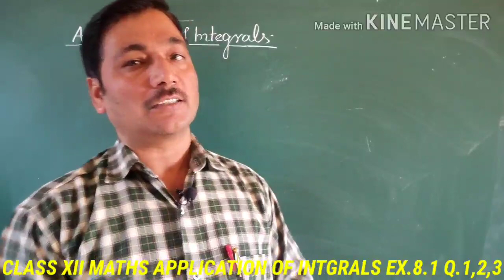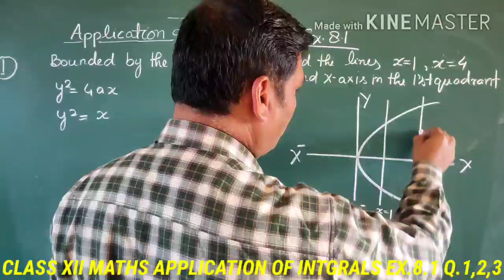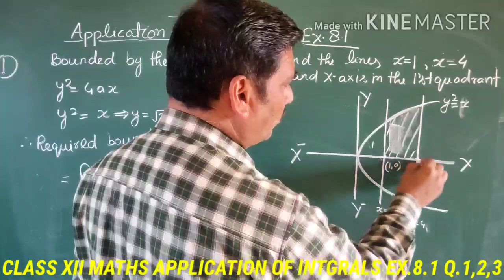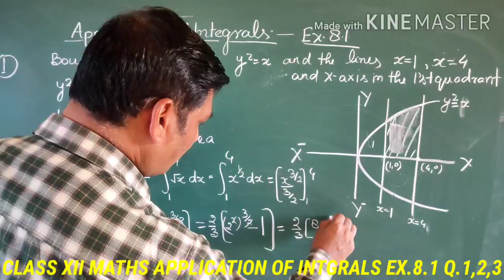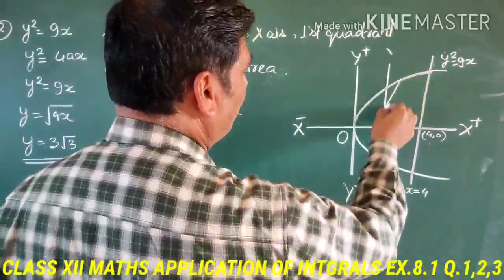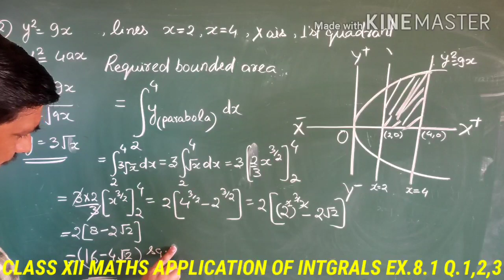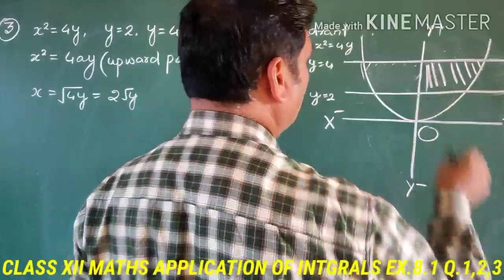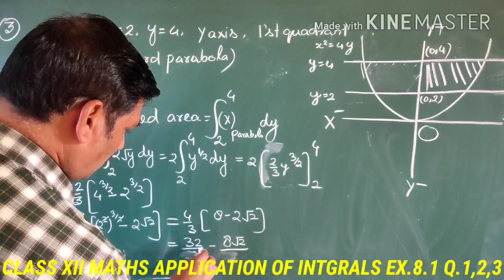CLASS XII MATHS APPLICATION OF DERIVATIVES EXERCISE 8.1 Q.1,2,3